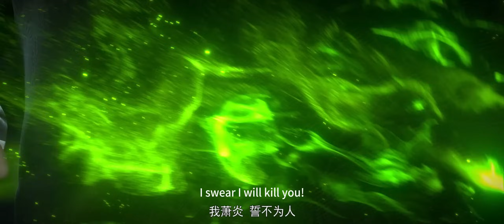🔥萧炎在精神空间中大战天妖凰残魂！手握陨落心炎制服魔兽，炼制全新骨翼！🔥斗破苍穹年番2|Battle Through the Heavens EP81抢先看！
剧名：《斗破苍穹》
Anime Name: 《Battle Through the Heavens 》

✨Clustered stellar in the heavens, Anime realm paints the universe✨

萧炎横扫云岚宗成功复仇，谁知药老的灵魂却被魂殿掳走。为抓萧炎，魂殿暗借小医仙之手，命毒宗围剿萧炎的炎盟。刚晋级斗皇的萧炎虽成功化解危机，却也身中魔毒斑。为解此毒，更是为了解救药老，萧炎带着小医仙和紫研前往中州，殊不知，等待他们命运的竟然是……

Xiao Yan avenges Yunlan Sect and successfully turns the tables, but little did he know that Yao Lao's soul was taken by the Soul Palace. In their pursuit of capturing Xiao Yan, the Soul Palace secretly manipulates the hands of Xiao Yixian, commanding the Poison Sect to besiege the Flame Alliance. Though Xiao Yan, newly promoted to Dou Huang, manages to resolve the crisis, he is left with the lingering effects of a demonic poison. To cure himself and to rescue Yao Lao, Xiao Yan, along with Xiao Yixian and Zi Yan, heads to Zhongzhou. Little do they know, the destiny awaiting them is far beyond their imagination.

基于版权原因，只能提供剪辑片段。感谢理解！🙏
Due to copyright reasons, only edited clips can be provided for you.
Appreciate your understanding！🙏